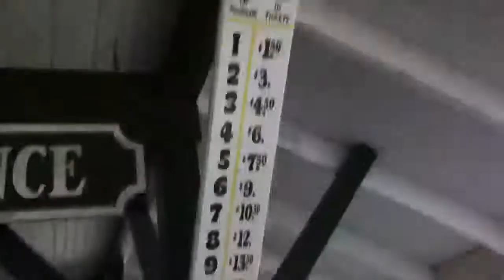HIGH FIVE!s in public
Not many friendly people out there:(